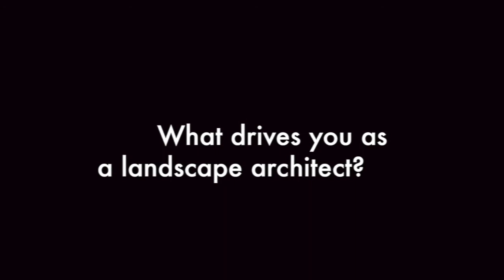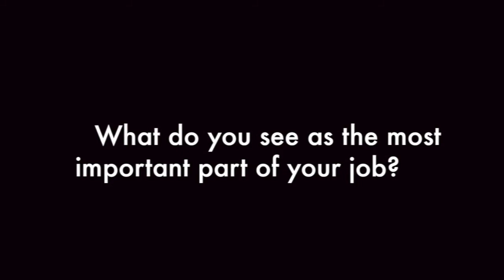LAA Profile: Catherine Hamilton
In the latest edition of our ongoing, occasional video series we find out more about what inspires landscape architect Catherine Hamilton of WSP Opus.